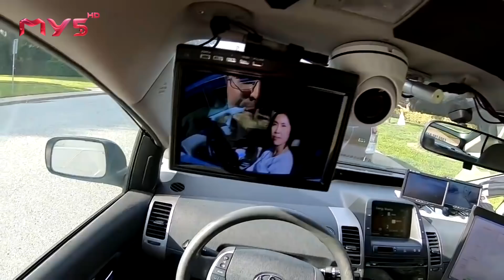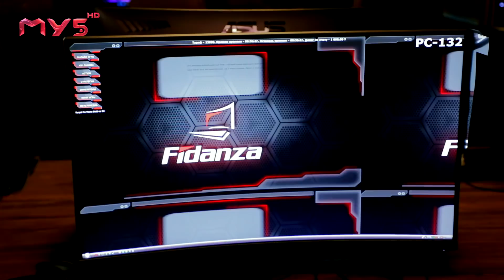O'zbekistonga cybersport qaytadi(mi?) - NimaGap? #12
💻 O'zbekistonga cybersport qaytdimi?
🤖 Amerikadagi robot politsiyasi

💬 Endi eng so'nggi texno yangiliklarni NimaGap? hashtagi bilan belgilaymiz va har kuni sizga qisqacha va kreativ tarzda taqdim etib boramiz. Demak, Hashtag dasturini endi yangi formatda ko'rasiz. Ko'rsatuvning 12-sonini ilib oling. 😉 Yoqsa LIKE va IZOHlar sizdan...